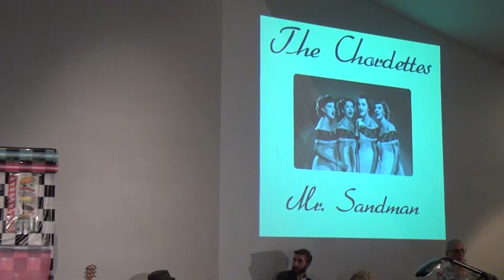"Mr Sandman" Nifty Fifties Concert Grace Baptist Church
Gene Stremme and backup singers Sue Jenkins and Carolyn Paullin sing "Mr. Sandman," Nifty Fifties Community Concert, Grace Baptist Church, Blue Bell, November 14, 2015